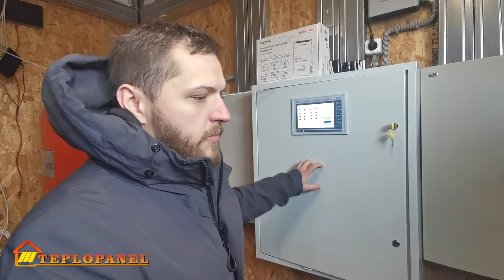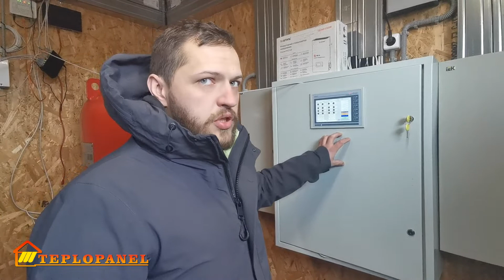Как грамотно объединили и автоматизировали систему отопления, освещения, вентиляции?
Друзья приветствую вас. Мы производим энергосберегающее инновационное потолочное отопление.
Это водяная климатическая низкотемпературная потолочная инфракрасная лучистая система, которая позволяет снижать расходы на отопление до 52% ежемесячно, а также снижать затраты при закупке котельного оборудования.
Данная система работает бесшумно. Отсутствует механический и аэродинамический шум. Нет движущихся частей и элементов, поэтому система не гоняет воздушные массы, не создает подвижности воздуха.
Если вы приобретет опцию автоматики, то у вас есть возможность сэкономить до 15 процентов дополнительно. Так как она понижает температуру в праздничные и выходные дни, а также в ночное время, а к необходимому часу восстановит необходимую температуру.
Если вы хотите заказать бесплатный расчет на подобное или аналогичное или найти реализованный объект в вашем регионе, то оставляйте заявке по ссылке под видеороликом и наши специалисты в ближайшее время свяжутся  с нами и предоставят технический расчет и коммерческое предложение. А также при необходимости пришлют вам список реализованных объектов в вашем регионе, видеоотзывы главных инженеров и энергетиков или собственников предприятий.

Если вы будете использовать нашу систему отопления ТЕПЛОПАНЕЛЬ в складских или торговых помещениях, то вы имеет возможность максимально эффективно использовать рабочее пространство вдоль стен, устанавливая мезонины, свою или арендованную продукцию максимально близко к стенам.
Если вы более углубленно хотите изучить механику работы панелей, то на нашем канале на вкладке прейлист выберите значение – «семинары» и там есть подробная информация по эффективности и работоспособности системы.

- Кроме качественной работы данной климатической системы, хочется отметить уменьшенную мощность на источник отопления (котел). Выбирая нашу систему вы уменьшаете капитальные затраты на закупку котельного оборудования.
- Ежемесячное уменьшение расходов на отопление от 15 до 52 %.
- Использование данной системы отопления в автосервисах, автосалонах, шоу румов и помещений с панорамными окнами - вы исключите образование конденсата и запотевания. Это происходит из - за того, что длина волны составляет 8,4 мкм, что позволяет длинноволновому лучу нагревать поверхность стекла.
Продолжительность видеоролика (10:14м)

Продолжительность видеоролика (14:37м)

Продолжительность видеоролика (11:11м)

Продолжительность видеоролика (2:20м)

Продолжительность видеоролика (19:32м)